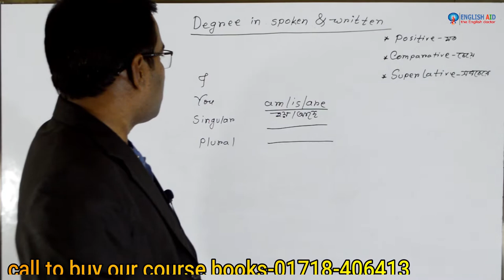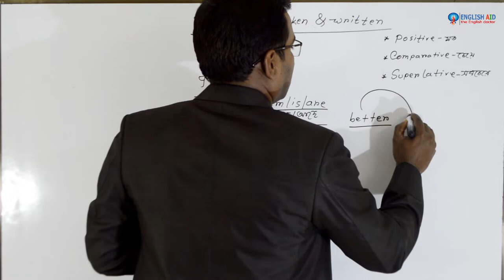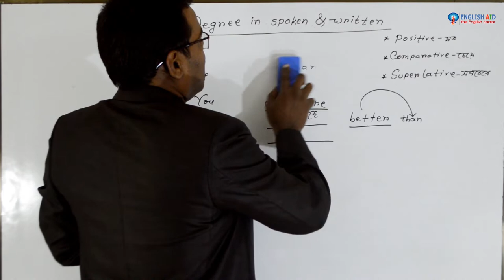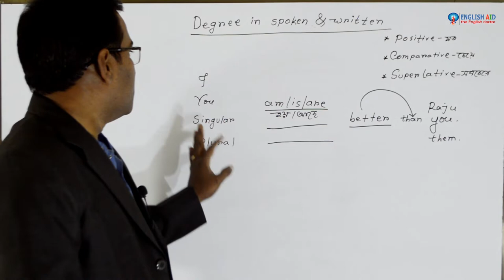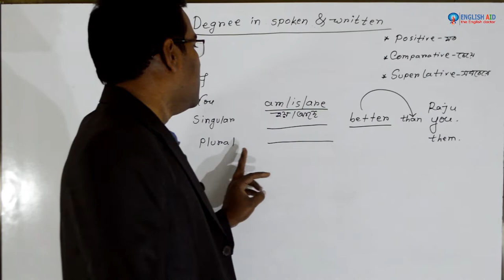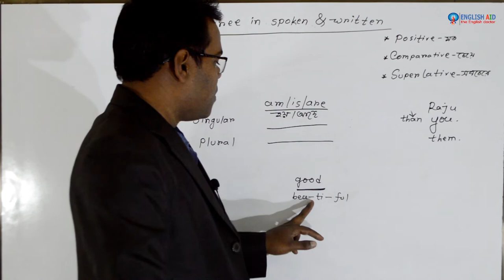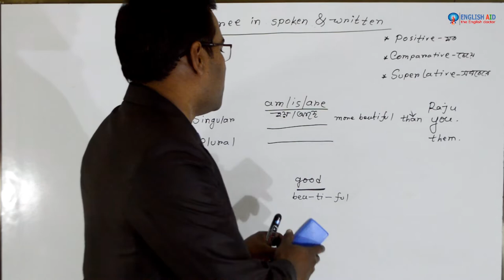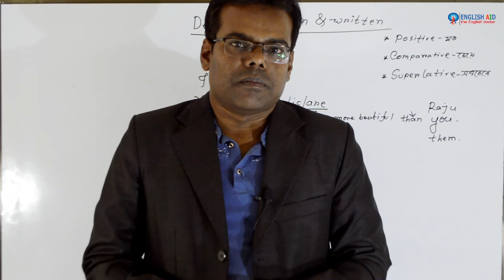Use degree in Spoken English